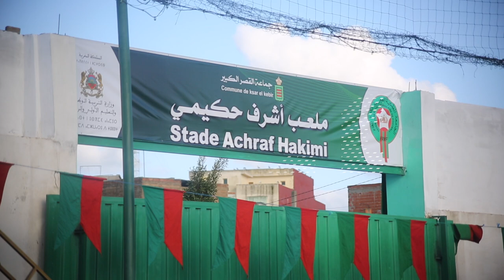أمام حشد غفير .. ساكنة القصر الكبير تستقبل أشرف حكيمي نجم المنتخب المغربي